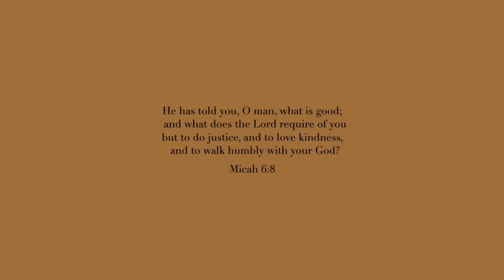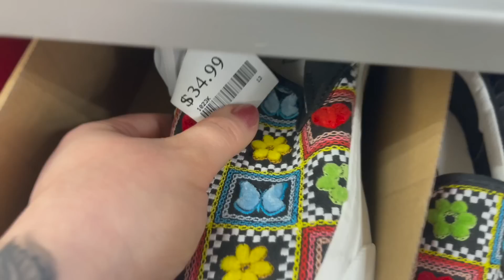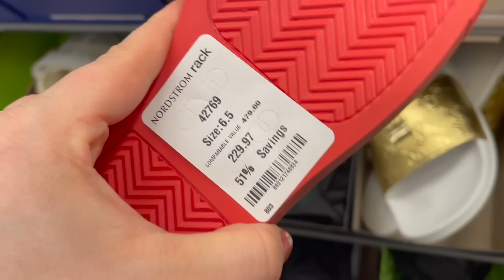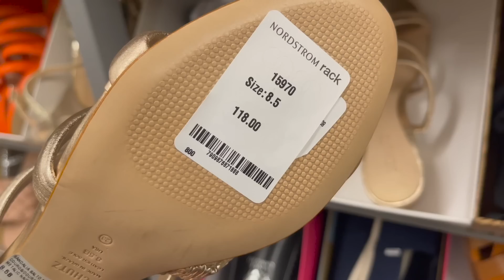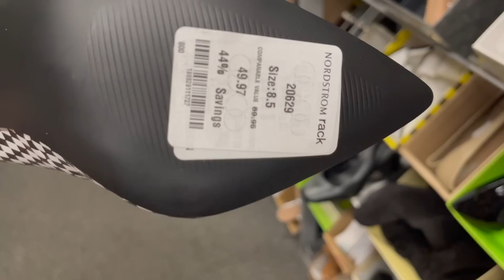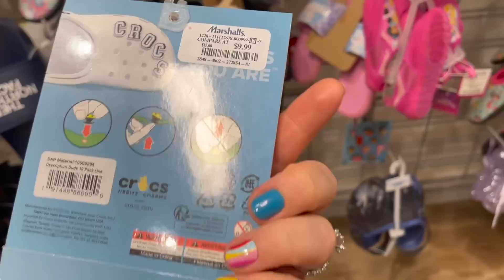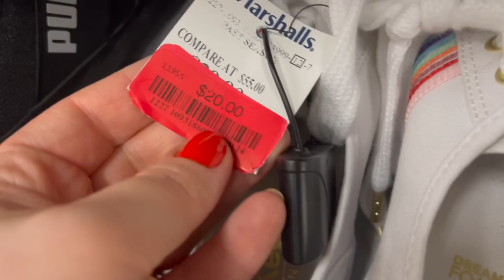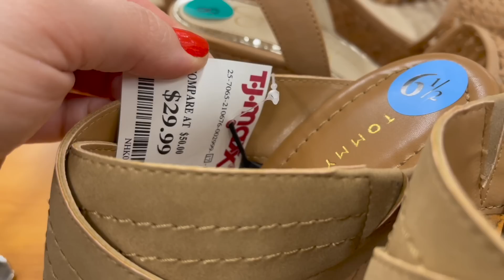HUGE NEW LUXURY DESIGNER SHOE SHOPPING AT TJ MAXX, MARSHALLS, ROSS DRESS FOR LESS, SHOP WITH ME 2023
Come shopping for a shop with me walkthrough video at the stores TJ Maxx, Marshalls, Nordstrom Rack, Ross Dress For Less  for an ASMR shopping VLOG with me to find designer handbags, shoes, clothing, jewelry, nails, accessories, and other new items! I do a virtual shopping walkthrough trip to find the newest items at the store. Come with me on this walkthrough! :)